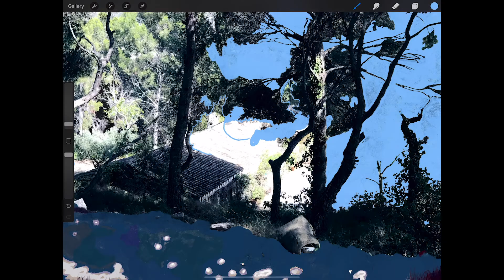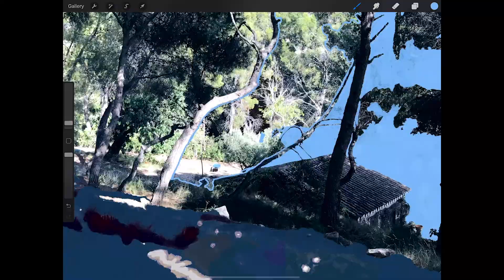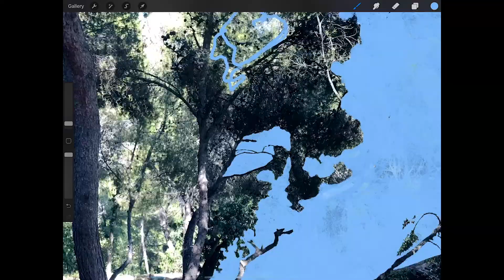sea shore 6